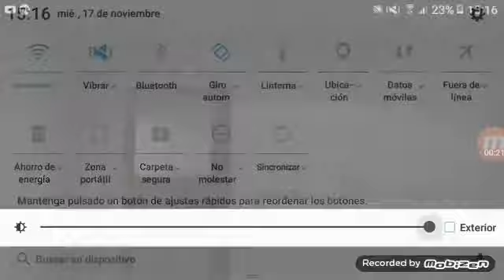jugando especimen zero parte 5 se nos complico enconyrar la llave